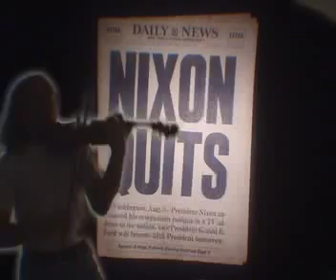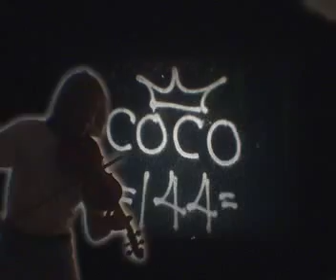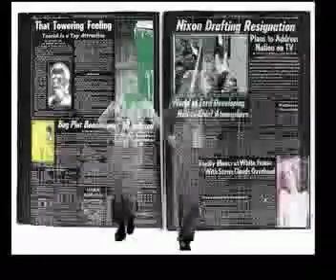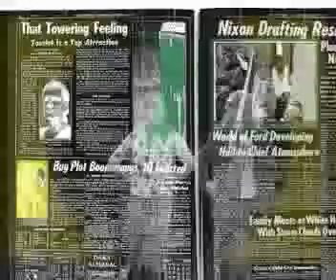The 70's - Beat Time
1972 BeatTime 2003 - The Lower East Side,  New York City.   Schmidlapp's live film / slide performance with live violin / music by Walter Steding .   2003 Howl Festival, Avant Garden,  6th and B, curated by Jeanne Liotta.